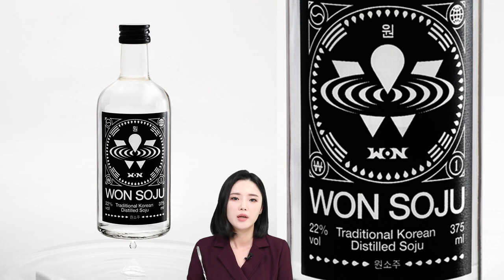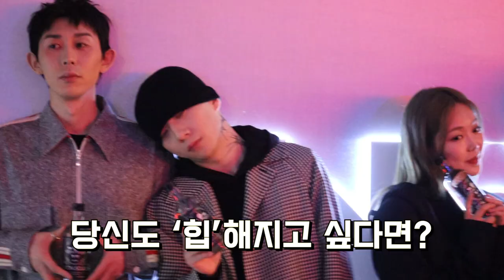[기릿] 'MZ세대 힙 아이템'... 박재범 '원소주' 인기에는 다 이유가 있다? (20221209)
# 'MZ세대 힙 아이템'... 박재범 '원소주' 인기에는 다 이유가 있다?